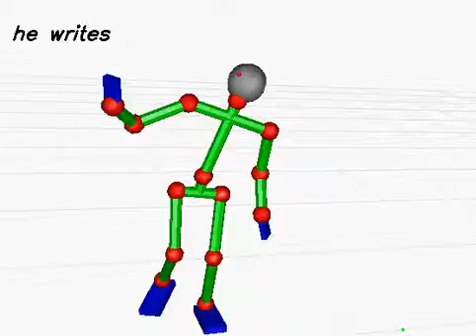20130613_307 (rank:0 4-gram)